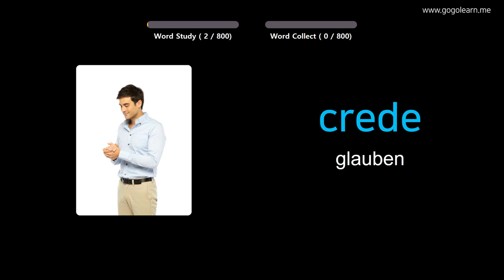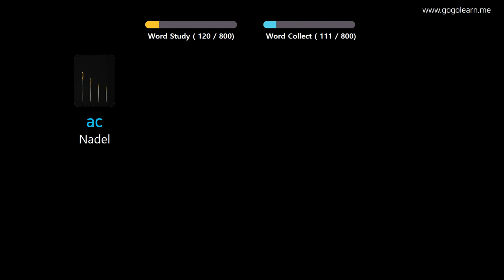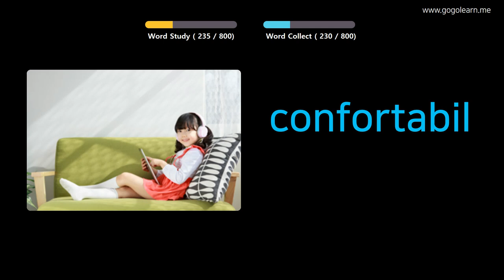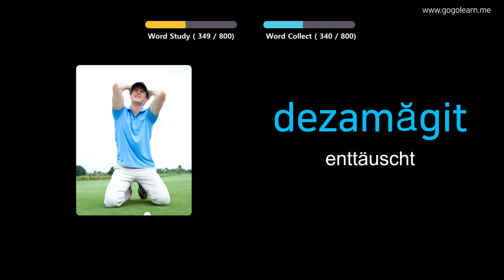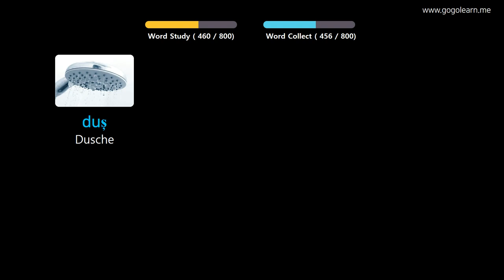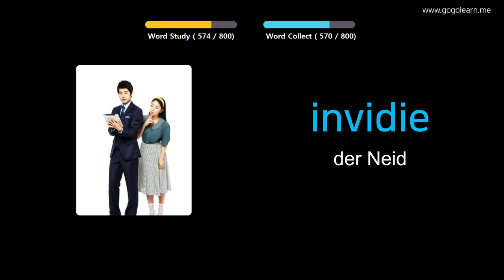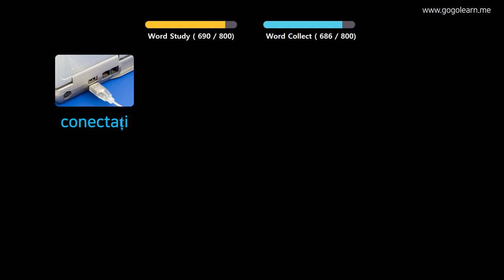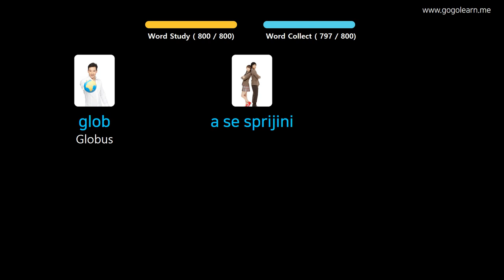Rumänisch Lernen Durch Bilder |Rumänisch Wortschatz Im Schlaf zuhören | Golearn